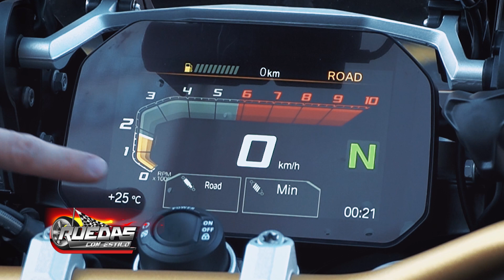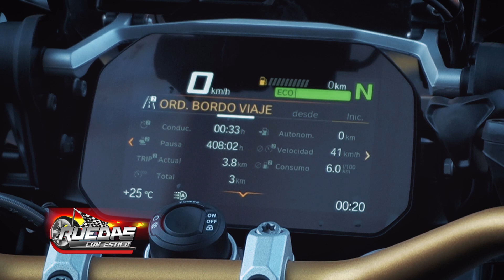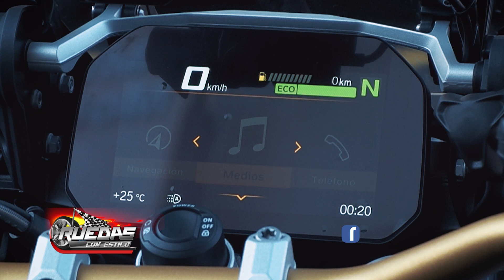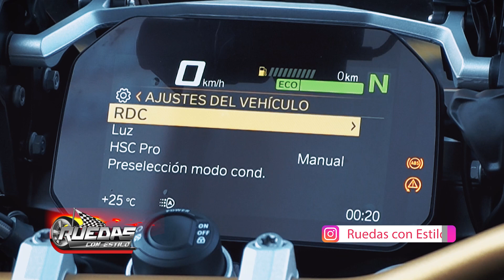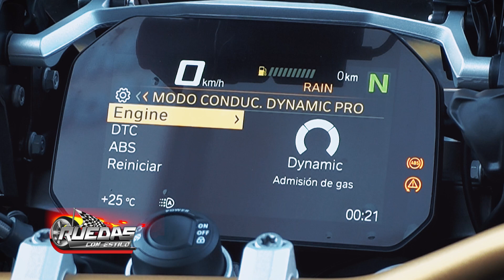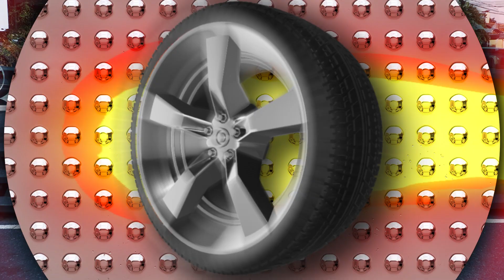BMW MOTORRAD NOS PRESENTA LA IMPONENTE GS 1250 "ADVENTURE".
BMW Motorrad Paraguay, nos presenta la imponente BMW 1250 GS ADVENTURE, que viene con un diseño espectacular, con los colores que conmemoran los 40 años de la version GS de BMW. Una moto extraordinaria, ideal para viajes largos o de cualquier indole, viene con un motor 1254 cc, tanque de 30 litros que dan una gran autonomia en viajes, una tecnologia de lo mejor del mundo, equipada a full y con altisima seguridad para el rider, te invitamos a ver el material y ver esta maravilla de la prestigiosa marca alemana, representada en Paraguay por el Grupo Garden.